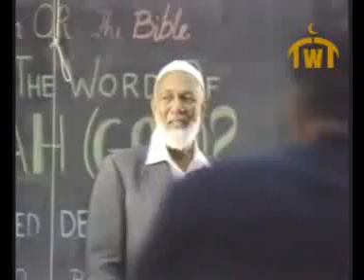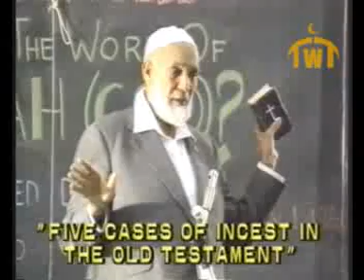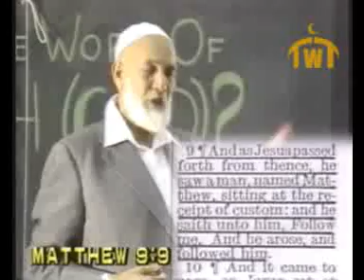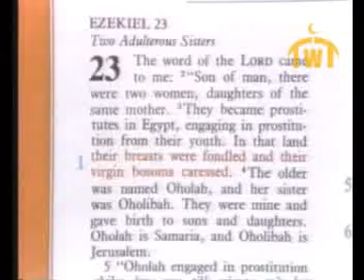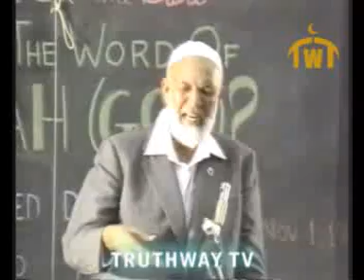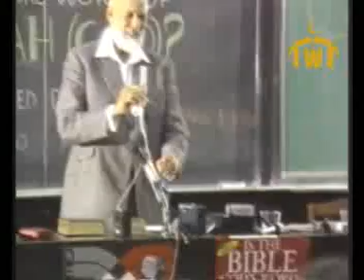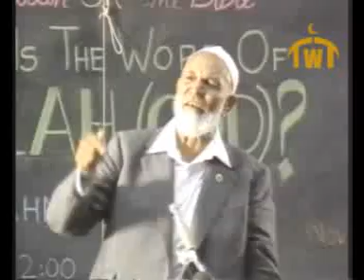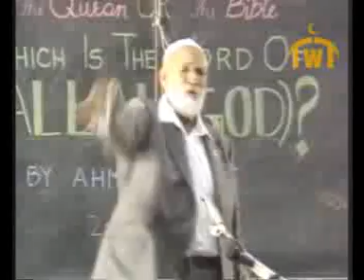The Quran or The Bible Which is Gods Word?